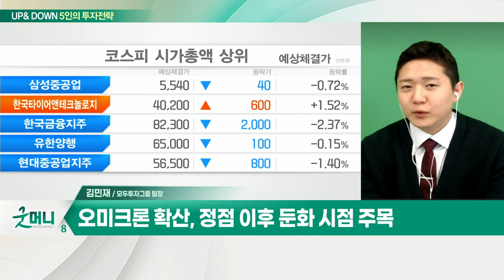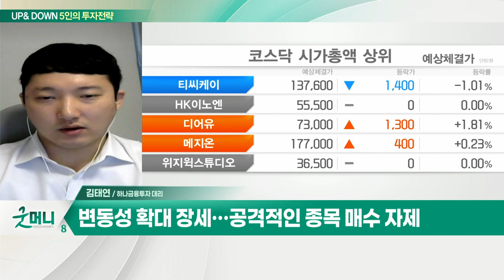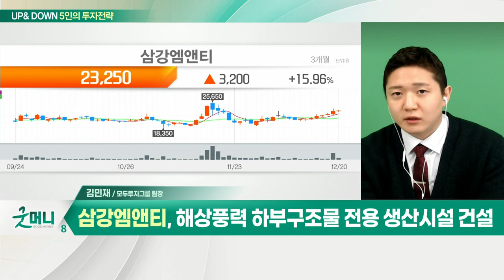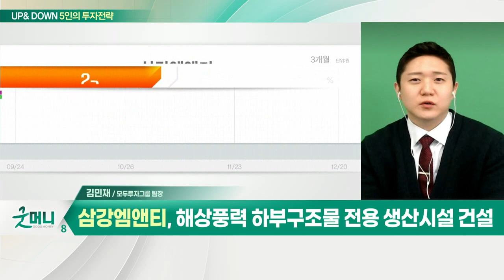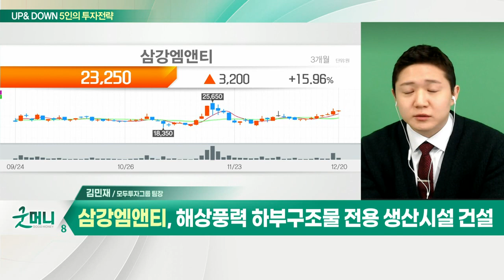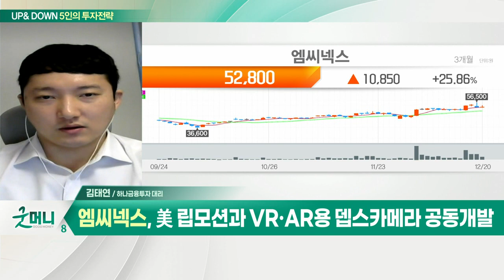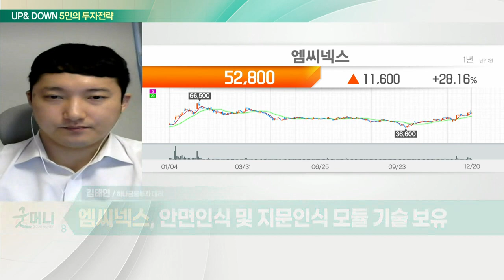3,000선 무너진 코스피··· "기대보다 경계심 필요"? / 코스피 '휘청'… 다시 덮친 오미크론 공포?_UP&DOWN 5인의 투자 전략 (20211221)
Q. 3,000선 무너진 코스피··· "기대보다 경계심 필요"?
- 변동성 확대 장세…공격적인 종목 매수 자제
- 지수 대비 강한 '실적 성장주' 분할 매수

Q. 오늘 장 관심주는?
- 차량용 카메라 모듈 수요 증가 전망
- 美 립모션과 VR·AR용 뎁스카메라 공동 개발
- 안면 인식 및 지문 인식 모듈 기술 보유

Q. 코스피 '휘청'… 다시 덮친 오미크론 공포?
- 오미크론 확산, 정점 이후 둔화 시점 주목
- 증시 조정 이후 되돌림 기대

- SK 인수 효과로 수주 확대 기대
- 해상풍력 하부구조물 전용 생산시설 건설